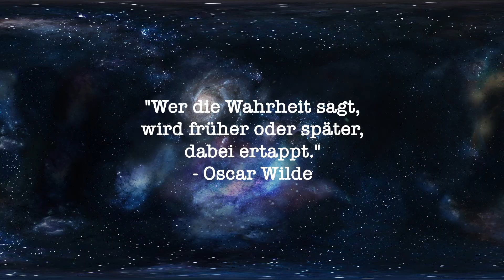Mirror's Edge Catalyst | GAMETEST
Willkommen zum nächsten Gametest auf dem Kanal, eigentlich sollte heute ein Eiweißtest kommen, die Datei ging jedoch futsch. Naja, dafür haben wir eins der besten Parkour Spiele der letzten Jahre am Start und das lässt sich auch noch super spielen und sehen.

Heute: Mirror's Edge Catalyst
Fazit: Super Action-Adventure
Empfehlung: JA
Gamenote: 1-